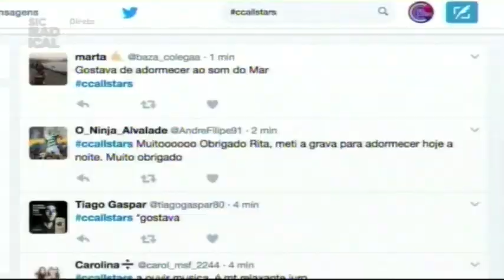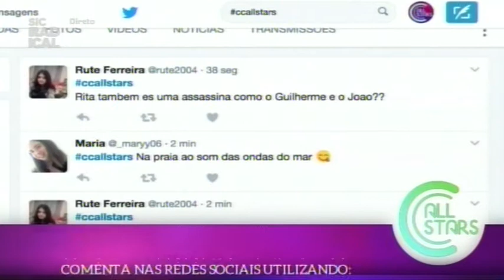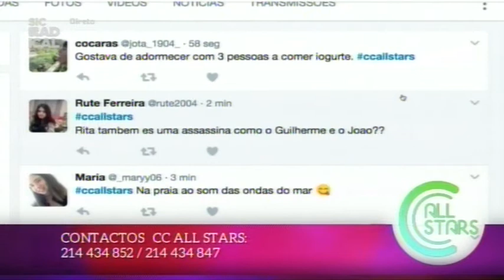17 04 10 Abertura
Com Rita Camarneiro e João Paulo Sousa